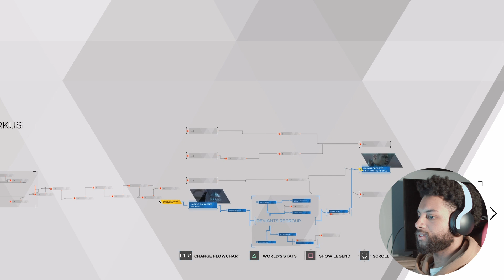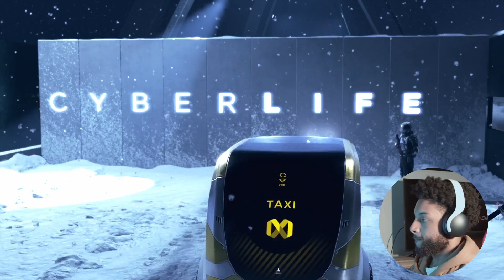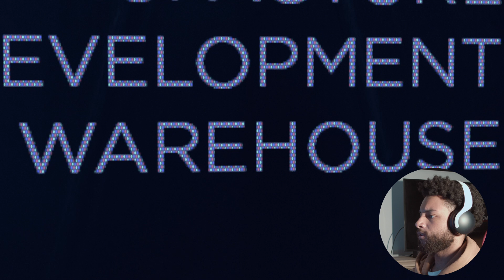THE END (Detroit #7/Finale)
The end of the game, Detroit: Become Human